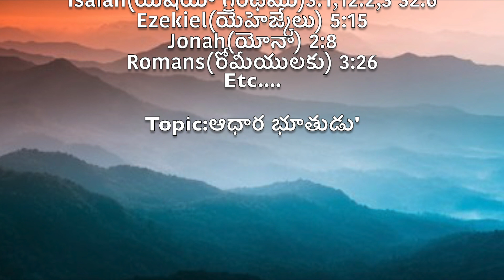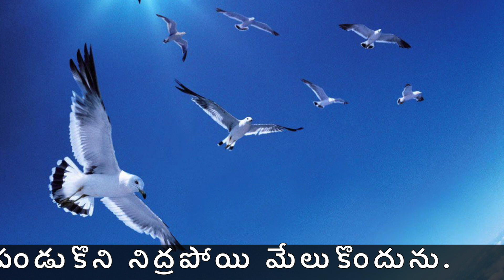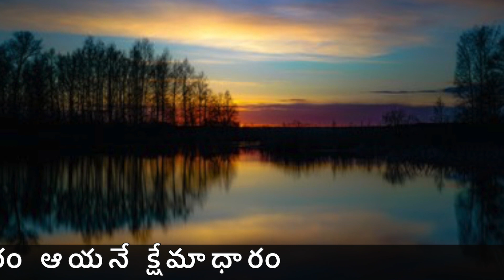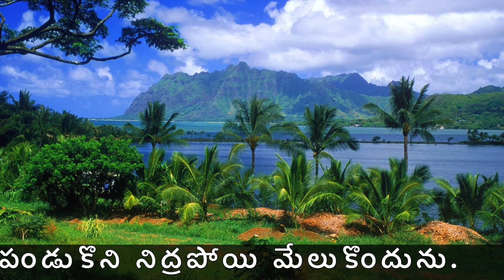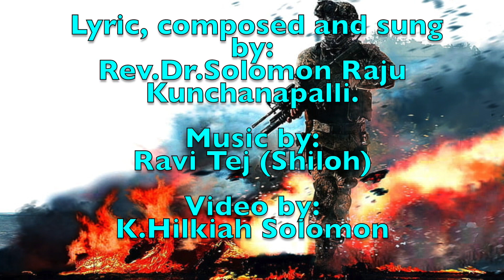'Yeahova naku adaram'